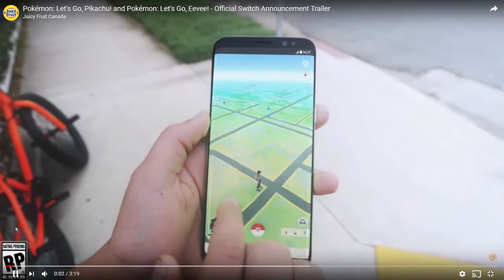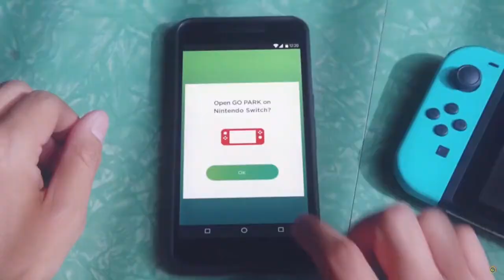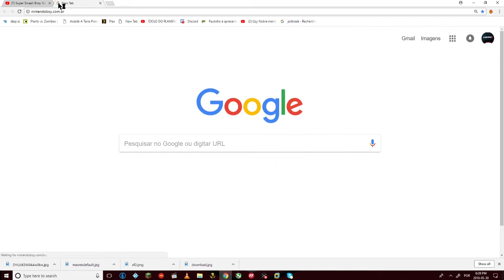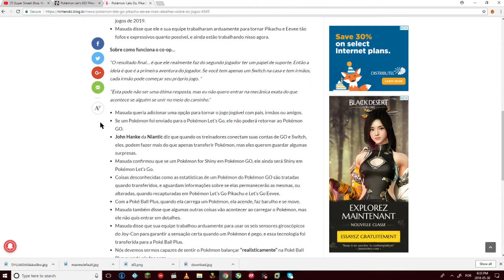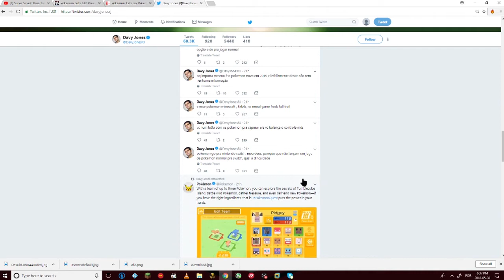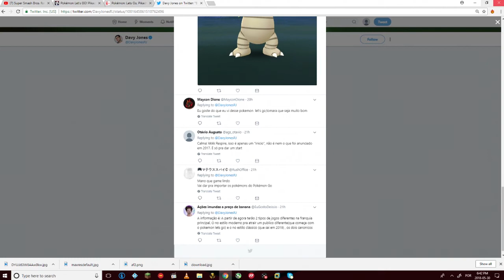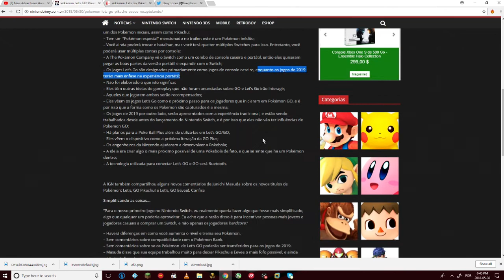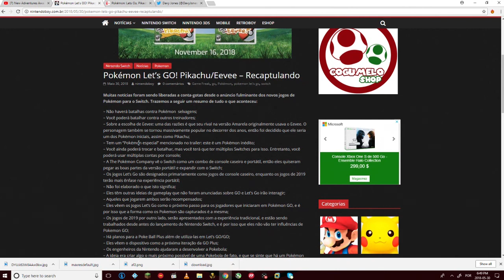POKEMON SWITCH - REACT - TODAS AS INFORMAÇOES ATE AGORA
galera fiz um groupo sobre meu canal no facebook chamado fanboy sem regras, em este groupo vamos as noticias sobre filmes e jogos e tbm vamos postar algumas zoaçoes ou talvez flame wars caso alguem queira postar. porfavor caso vc entre n chingue ninguem. vc pode postar coisas off topic mas tem que colocar o off topic